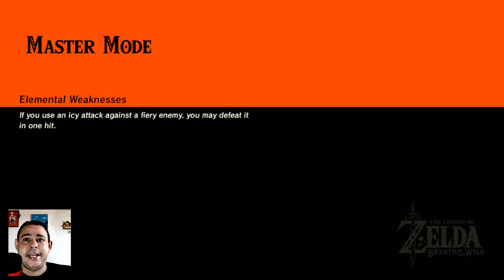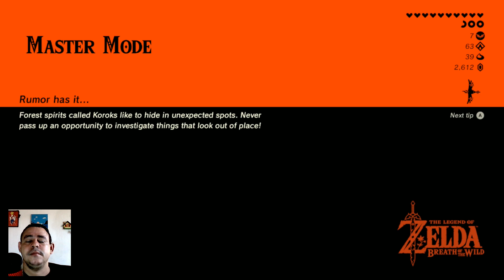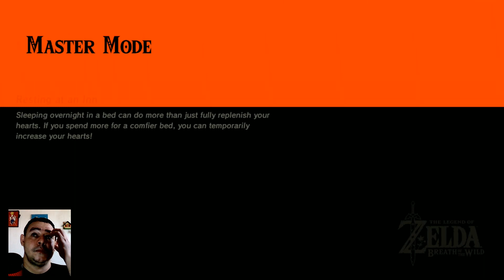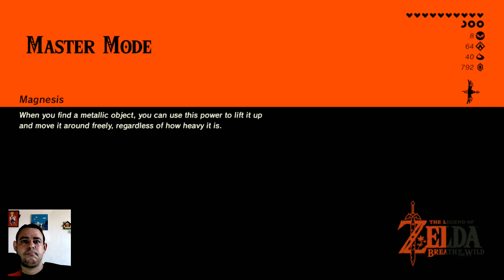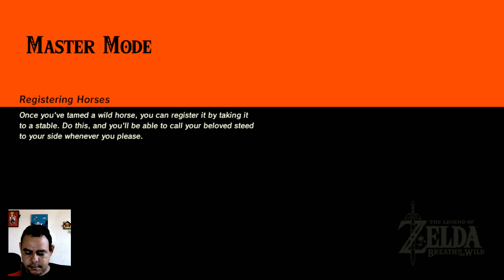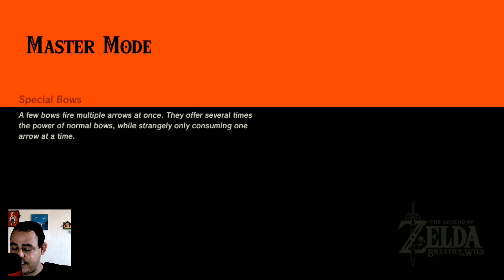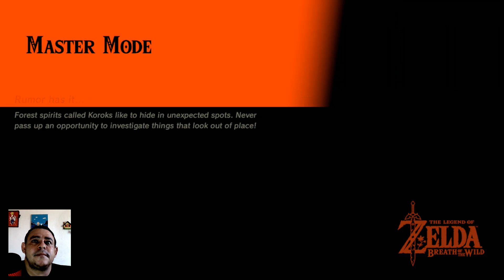#15 - A cidade Gerudo e a herança roubada pelo Clã Yiga.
No vídeo de hoje encontramos um jeito bem peculiar de entrar na cidade Gerudo . Lá descobrimos que a herança dos Gerudos foi roubada pelo clã Yiga e precisamos dessa herança para entrarmos na Vah Naboris. Por isso, nossa missão é recuperar esse item valioso (um capacete de trovão) para  a chefe dos Gerudos.